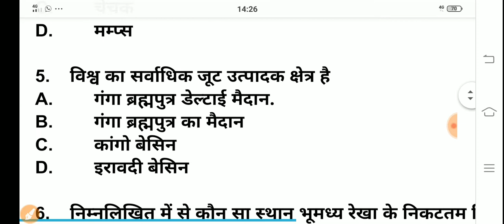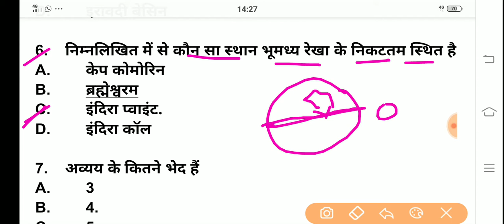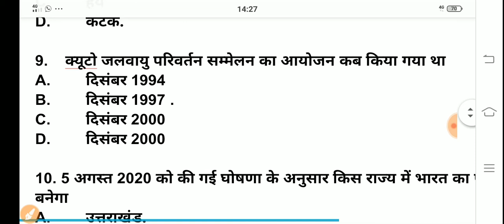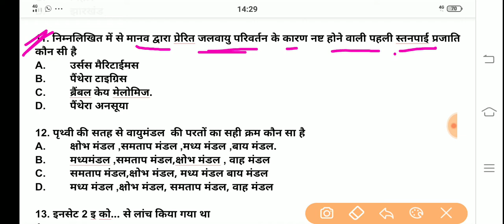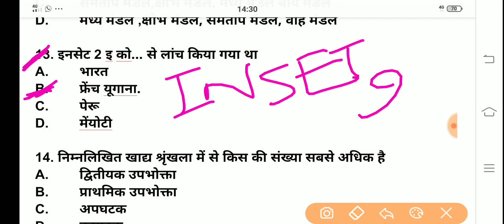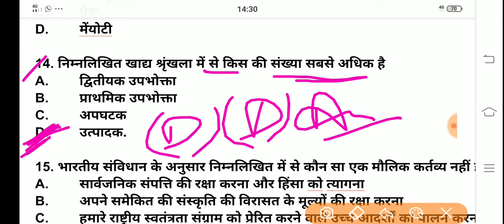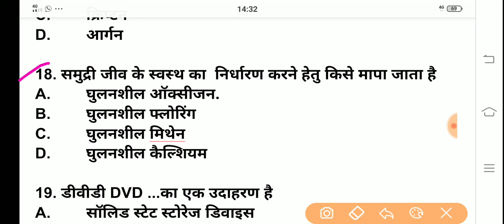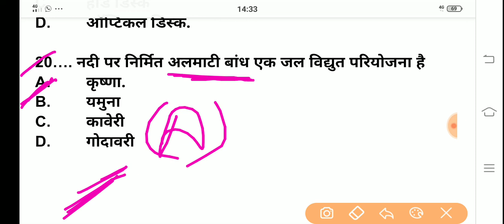Bihar forest gaurd practice set 2020| बिहार फॉरेस्ट गार्ड प्रैक्टिस सेट 2020